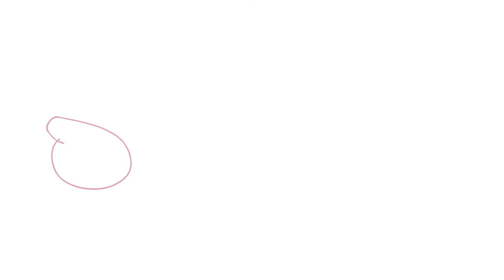Peppa Pig Surprise Eggs | Learning for Kids